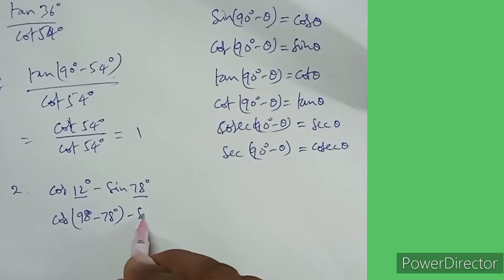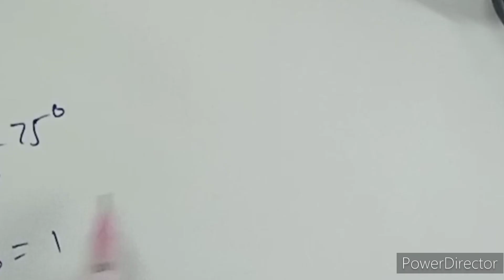trigonometry 10th class mathematics exercise 11.3